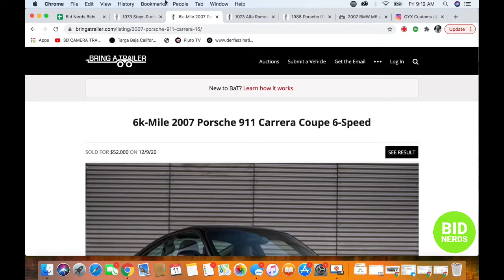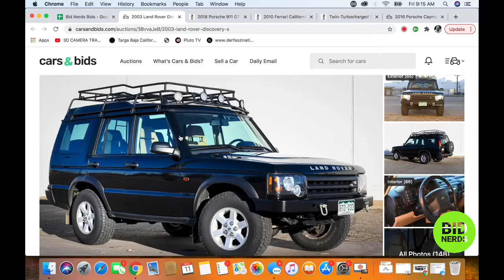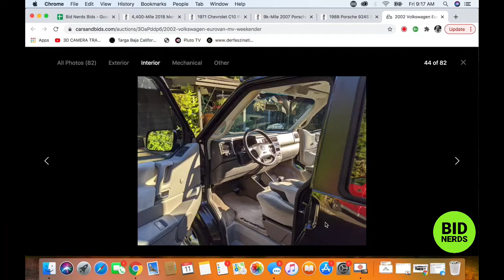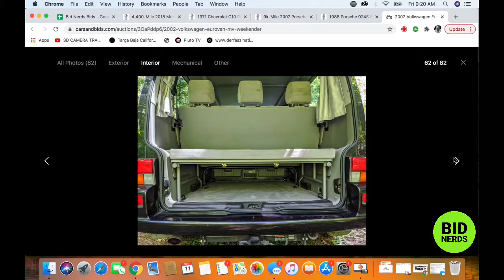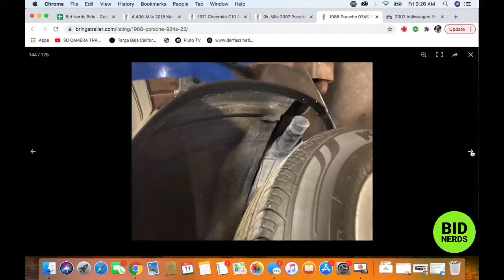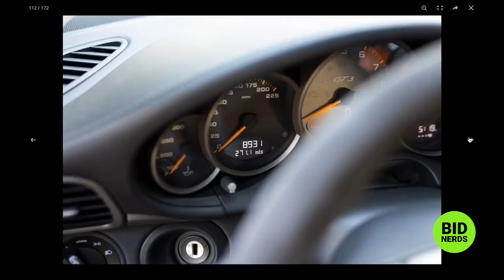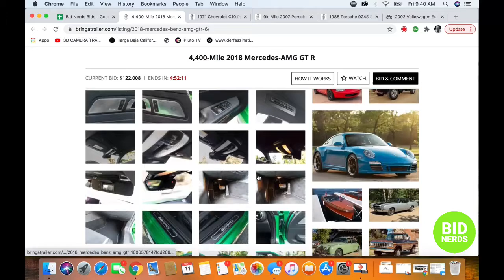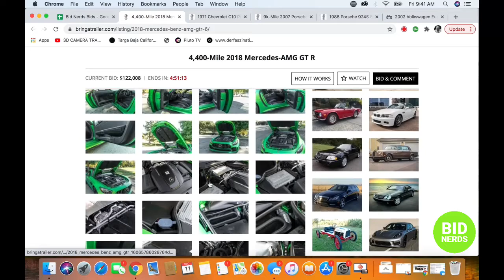Nerd out on market predictions for VW EuroVan Westfalia Porsche 924S GT3RS Chevy C10 Pickup AMG GT R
The Bid Nerds, John Polnik and Michael Deeb nerd out on their market predictions for EuroVan Westfalia  924S SE  GT3RS Chevy C10 Pickup  AMG GT R

02 VW EuroVan Westfalia
88 Porsche 924S SE
07 Porsche GT3RS
71 Chevy C10 Pickup
18 Mercedes AMG GT R